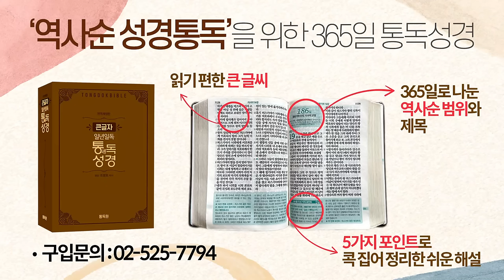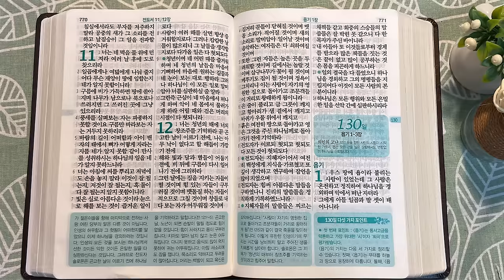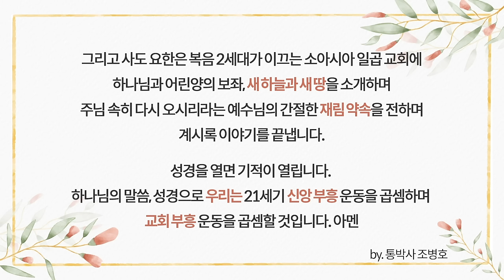송구영신과 전도서 | 역사순 통독성경